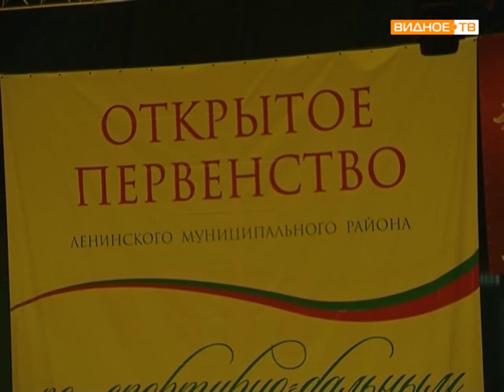Турнир по спортивно бальным танцам